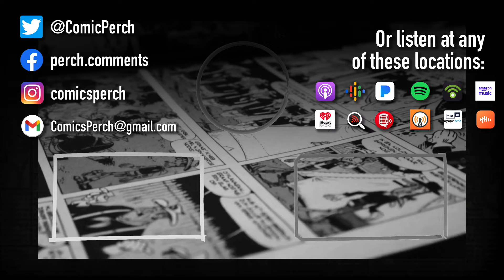How much credit should comic book editors get?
How responsible are comic book editors to the success of a comic?